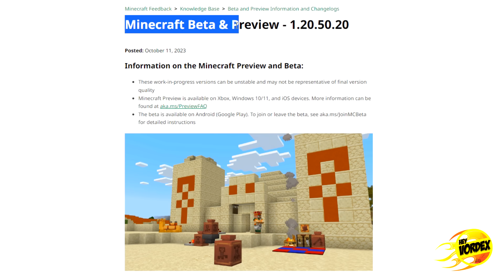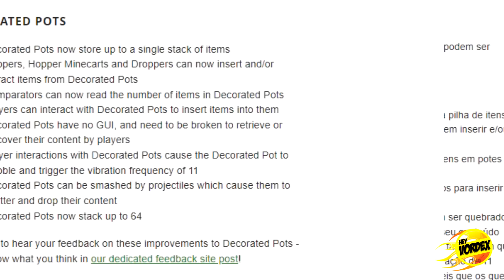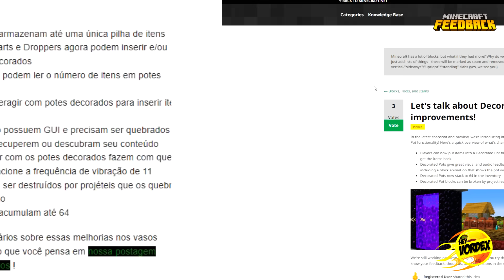MINECRAFT 1.20 - ATUALIZOU! NOVO ESPAÇO DE ARMAZENAMENTO DOS VASOS DE ARQUEOLOGIA!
Hey, pessoal!

Neste vídeo vocês vão conferir uma novidade para o vaso do sistema de arqueologia que foi atualizado e agora pode armazenar itens, além de outros detalhes interessantes.

★ MINECRAFT 1.20 - SEED COMPLETA DO BIOMA DE CEREJEIRA NO SPAWN E MAIS! (MCPE, Xbox, Playstation, PC)